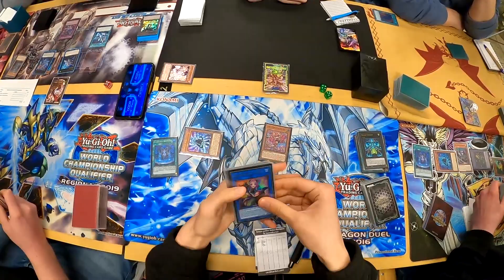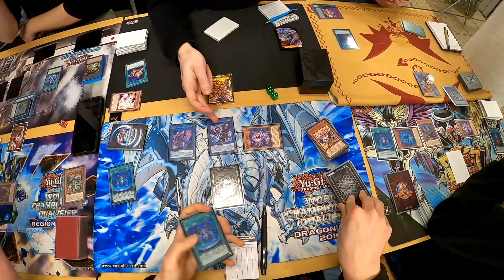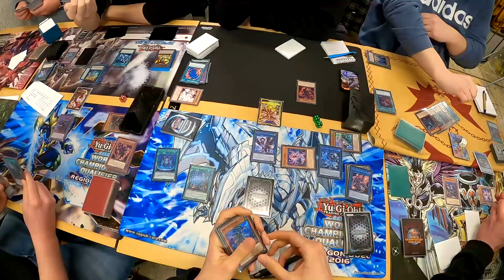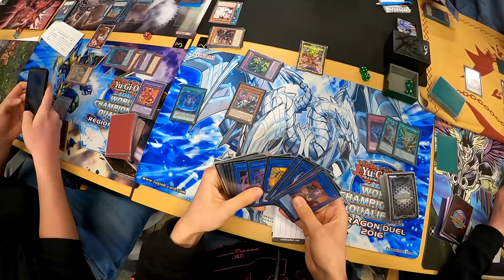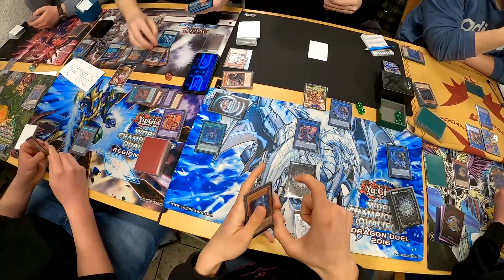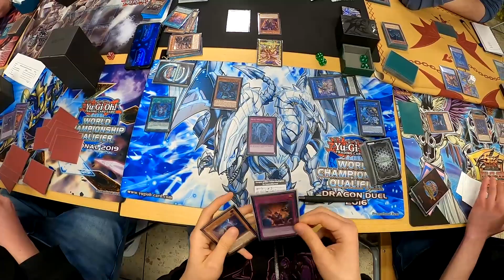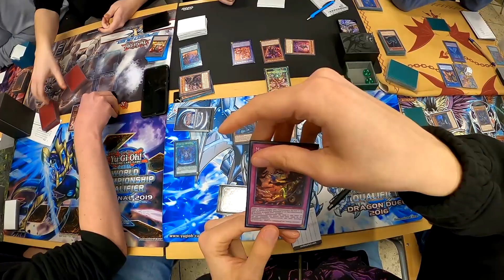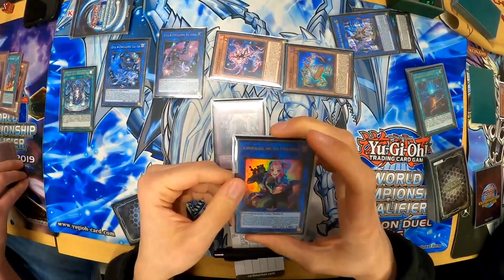Live Twin Runick Spright VS Branded Despia | Samstags Locals Runde 4 | POV | (15.04.23)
yugioh locals experience!

WIr haben euch mal wieder auf unsere locals mitgenommen und diesmal runick Live Twin Spright eingepackt. Dieses mal sind es ganze 5 Runde mit besserem Sound aus der POV Perspektive. Lasst uns gerne wissen wie euch unsere POV Locals gefallen. Wenn Ihr Ideen und Anregungen habt um die Videos zu verbessern, lasst es uns gerne in den Kommentaren wissen

Jetzt aber erst mal viel Spaß mit Live Twin Runick Spright VS Branded Despia.

Lasst uns gerne Feedback und Anregungen in den Kommentaren da!
Danke an das Game IT Marburg für die Erlaubnis zu filmen!